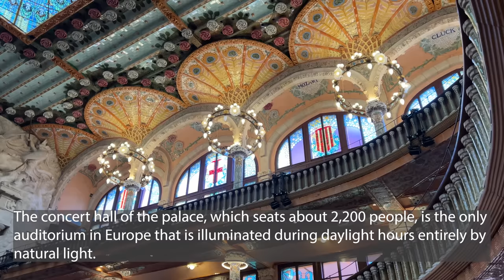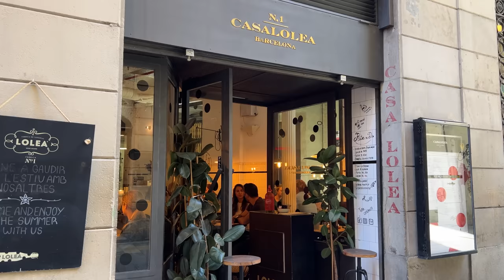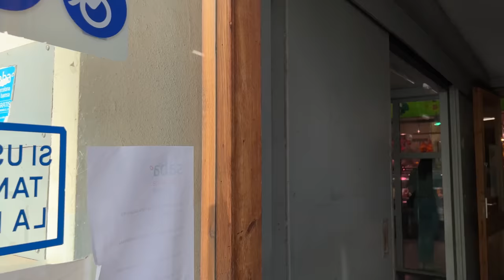[4K]🇪🇸Barcelona Walk: El Born, Palau de la Música Catalana, Lunch at Casa Lolea Oct. 2022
00:00 Intro
00:39 Carrer de Sant Pere Més Alt
02:37 Palau de la Música Catalana
17:17 Carrer de Sant Pere Més Alt
19:53 Casa Lolea Barcelona
22:01 Carrer d'En Mònec
23:41 C/ de Sant Pere Més Baix
25:45 Carrer del General Álvarez de Castro
27:36 Mercat de Santa Caterina
30:54 Plaça de Joan Capri
31:33 Carrer d'En Giralt el Pellicer
32:36 C/ dels Carders
33:18 Placeta d'En Marcús
34:41 Carrer dels Corders
35:41 Plaça de la Llana
37:21 Carrer de la Bòria
38:27 Via Laietana
39:02 Plaça de l'Àngel
40:18 Carrer de la Tapineria
40:51 Baixada de la Llibreteria
45:39 Plaça de Sant Jaume

Filmed on: Oct. 2022